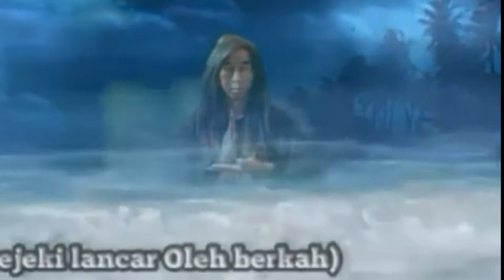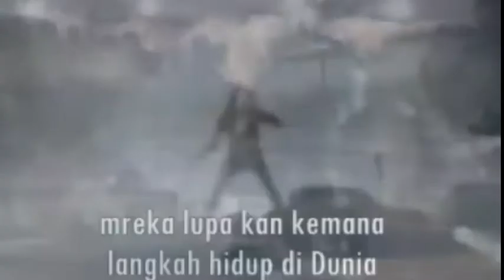Malam 1 Suro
Malam 1 Suro Jatuh pada tanggal 10 Agustus 2021.
Setelah ini kita akan memasuki Windu Sancaya semoga ada pengharapan yang baik... 🙏
Terima kasih bagi yang menonton sampai habis